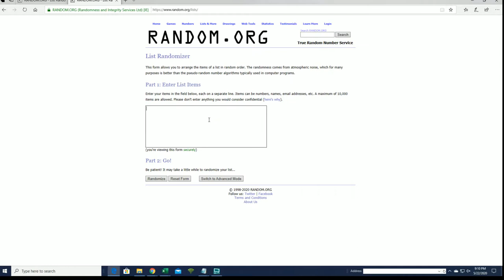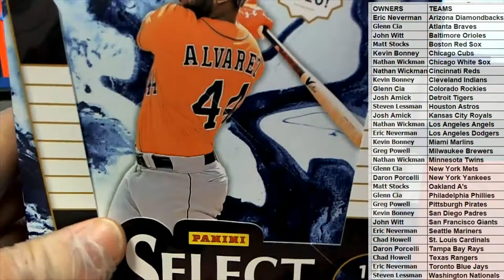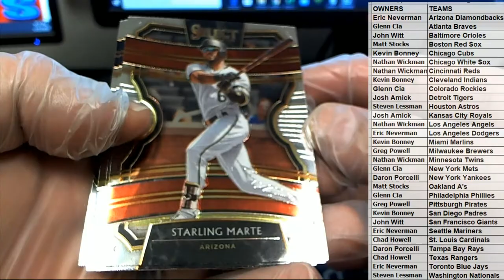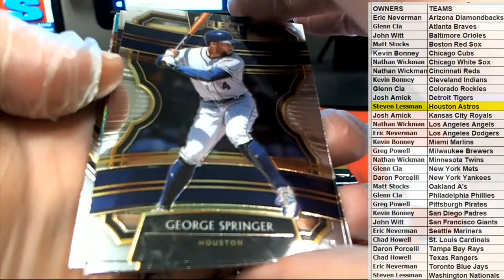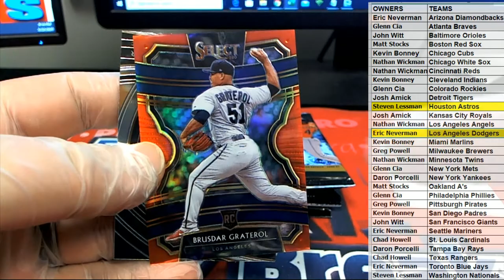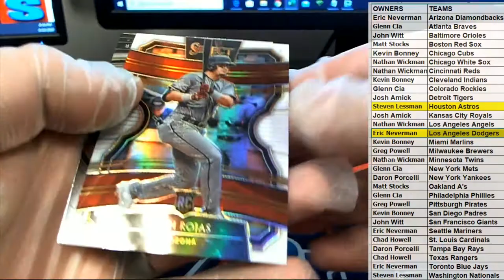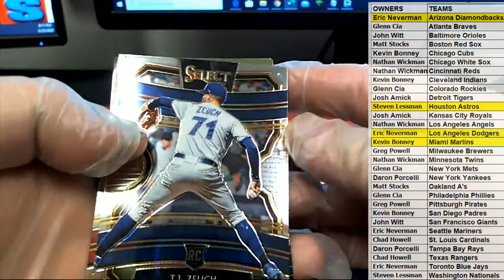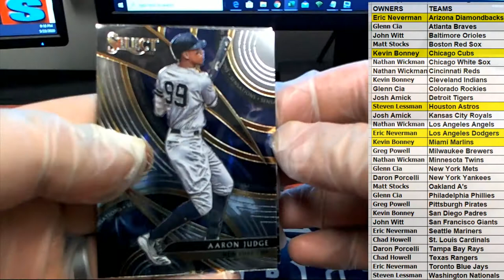2020 Panini Select Baseball ID 19SELECTBB104